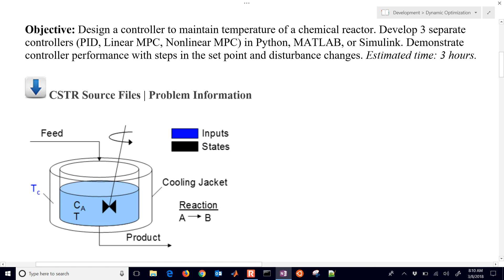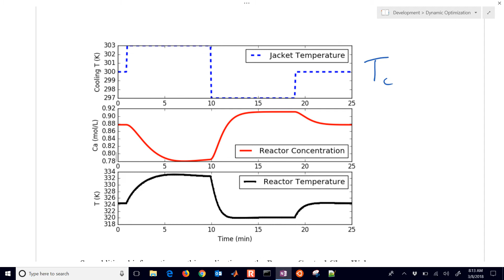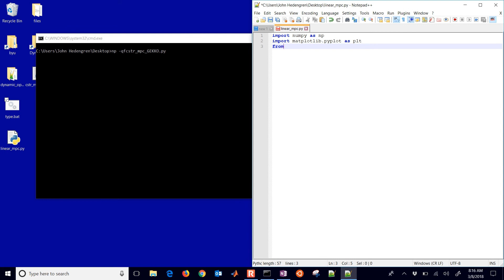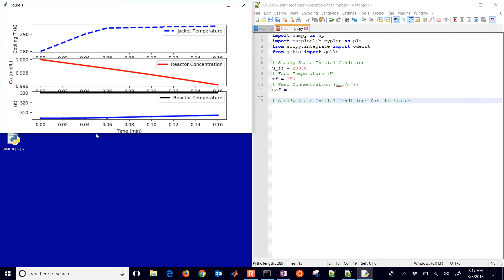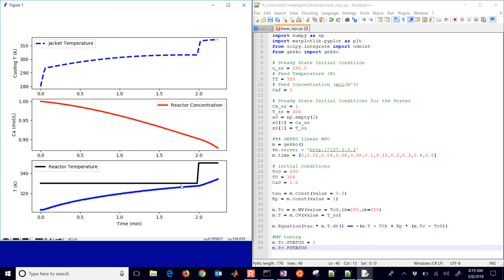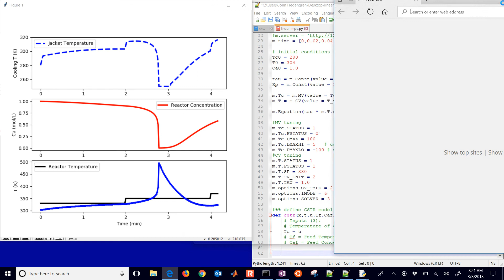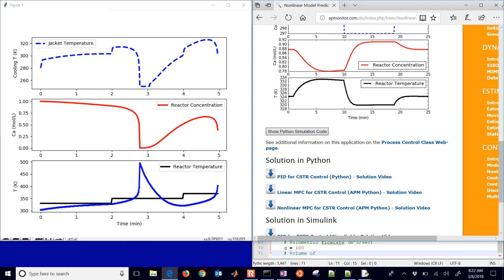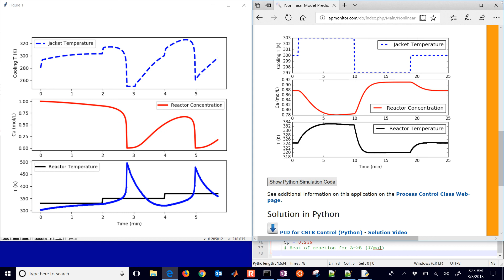Linear MPC with Unstable CSTR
A linear model predictive controller is designed in Python with a continuously stirred tank reactor (CSTR) simulator. for source code in Python, GEKKO, and Simulink. This shows that linear MPC does not work well for control of a highly nonlinear and unstable system.